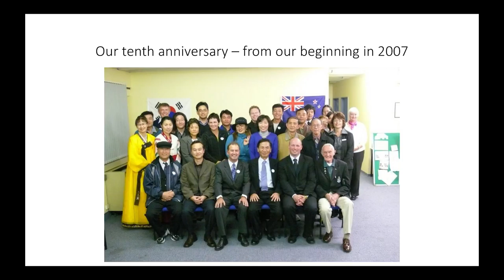NZROK Friendship Society Highlights | 2017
Freelance work for The New Zealand, Republic of Korea (NZROK) Friendship society

Tenth Anniversary Symposium

Credit: Camera Operator & Editor